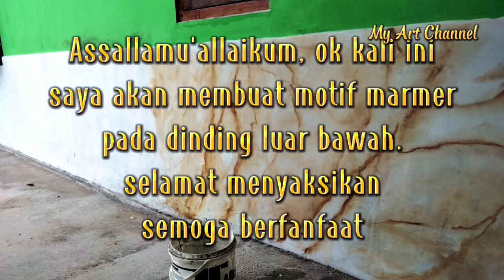Cara membuat motif marmer || Efek batu tempel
Cara membuat motif marmer pada dinding luar